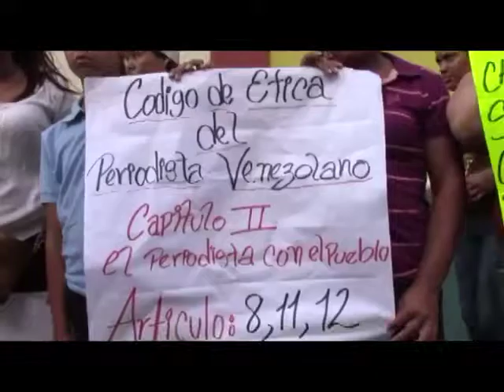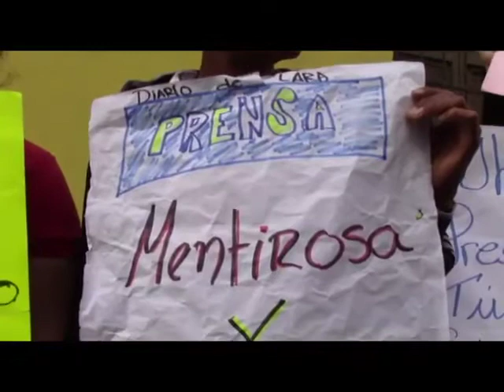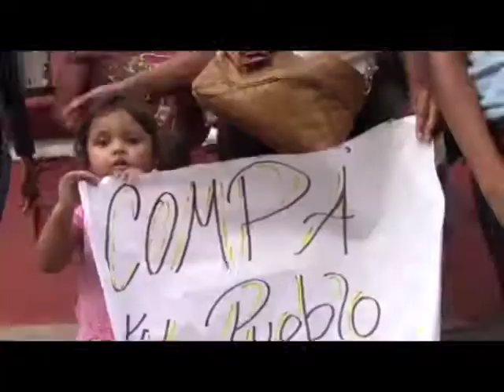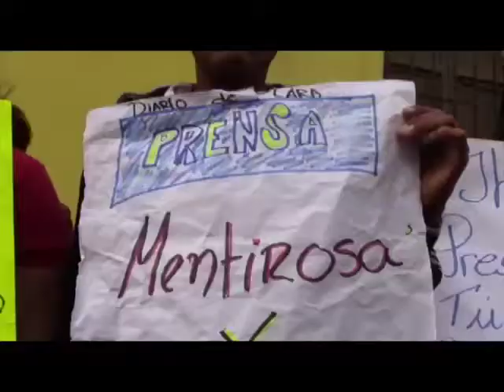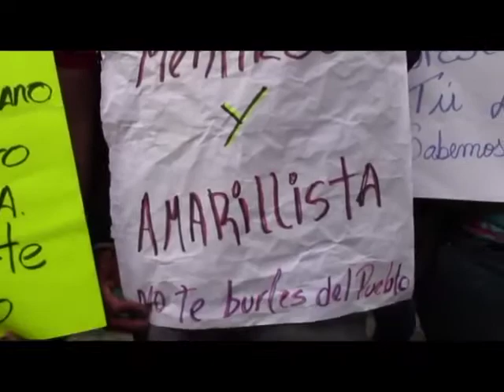ReporteEnLaCalle Persecusión y Difamación de lxs Revolucionarixs de Santa Rosa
barquisimeto, 30 de mayo 2014

El comunero Johan Rodriguez de la comunidad El Cercado, el día lunes 26 de mayo 2014, fue sacado de sus casa por efectivos del CICPC, sin orden de captura.  Actualmente se encuentra detenido bajo acusaciones falsas además de ser victima de una campaña brutal de defamación por parte del Diario La Prensa y otros medios privados sin derecho de replica.  Estas acciones dan lectura de intenciones de perseguir y desmovilizar lxs luchadorxs sociales en la Parroquia Santa Rosa.